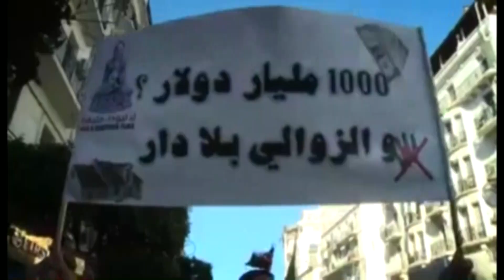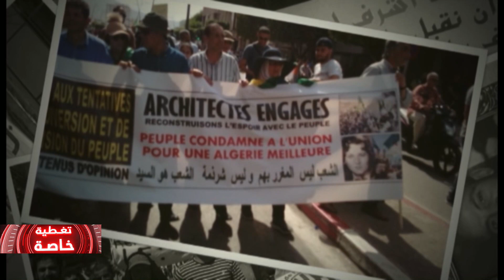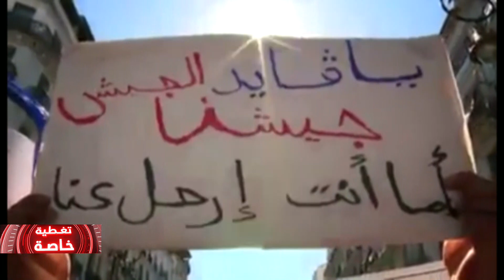تغطية المغاربية : الجمعة الـ 14.. موعد آخر لتجديد رفض سلطة الأمر الواقع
تغطية المغاربية لحراك الحرية والكرامة في الجزائر ، تقديم سليم سرخان ضيوف التغطية
عبرالسكايب   محمد بوعرابة ــ  ناشط جمعوي ــ البويرة
عبرالهاتف
1/  يحيى شماخ ــ ناشط جمعاوي  ــ قصر
2/ سمير لارابي - صحفي - الجزائر